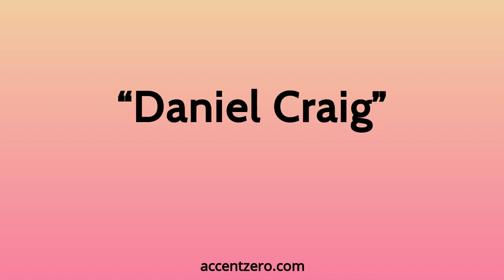Pronounce "Daniel Craig" - Chinese accent vs. native U.S.